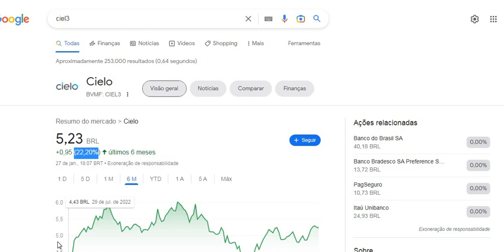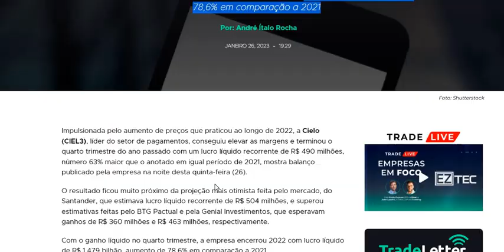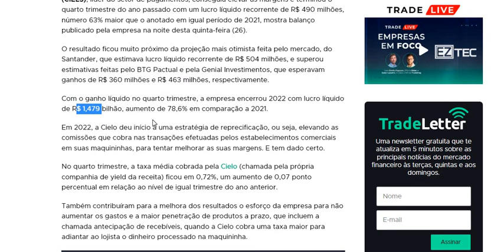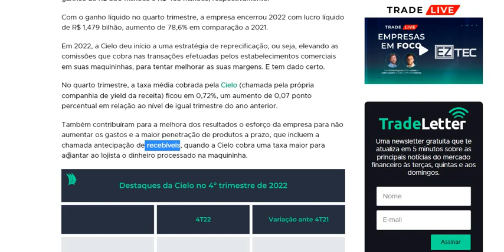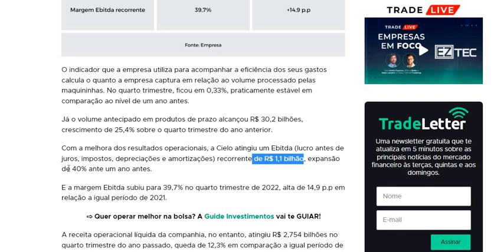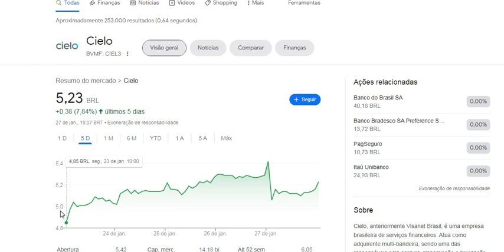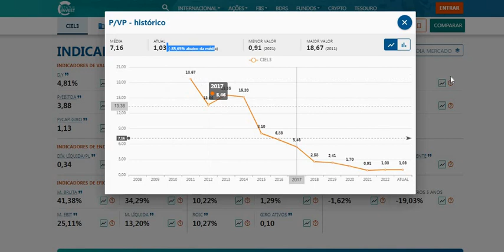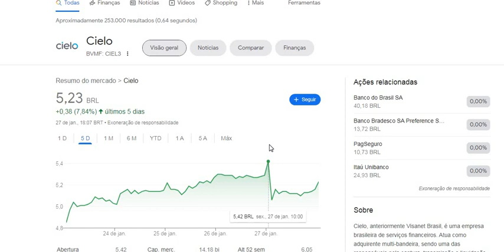CIEL3 ANÁLISE DO RESULTADO DO 4T22 ! AÇÃO DE CIELO PODE SUBIR MAIS DE 100%? PREÇO ALVO E POTENCIAL !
Quer saber mais me conte nos comentários.
Ficou duvidas ?